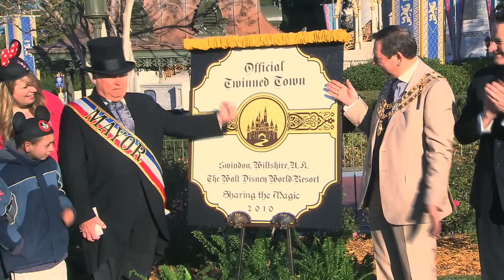Walt Disney World officially announces its twin town of Swindon, UK at the Magic Kingdom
Swindon in the United Kingdom was officially honored on Feb. 16, 2010 at Walt Disney World when a plaque marking the twinning of the Wiltshire town with the popular Florida resort was unveiled at the Magic Kingdom.

The twinning ceremony was attended by Cllr David Wren, the mayor of Swindon; Angellica Bell, television presenter and competition judge; Duncan Wardle, VP Creative for Walt Disney World; and Rebecca Warren and her family. Rebecca is the creator of the winning Swindon nomination.

A plaque marking the twinning can be seen in the UK pavilion at Epcot throughout 2010.